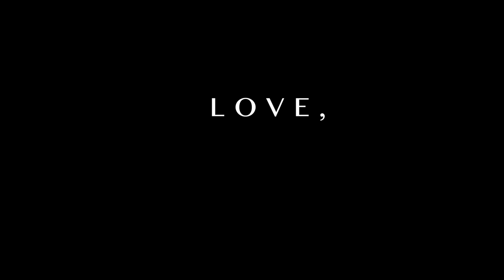HEALTH VLOG: skin + diet updates, what i ate in a day & moving soon?!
Hii! In this week's vlog, I take you with me through a weekend day in my life. Enjoy!! xx